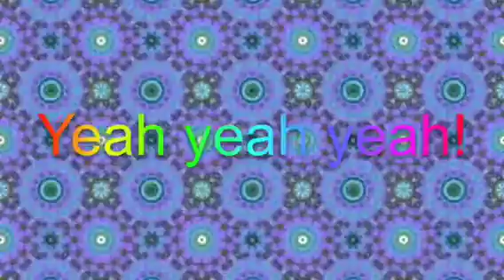Green onions in chipette by flower girl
This is one of my favorites :)